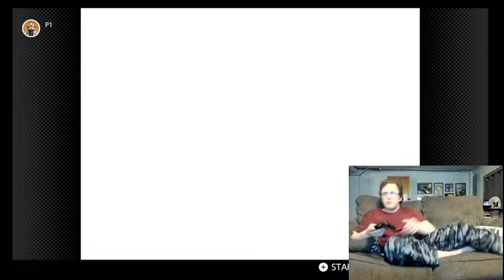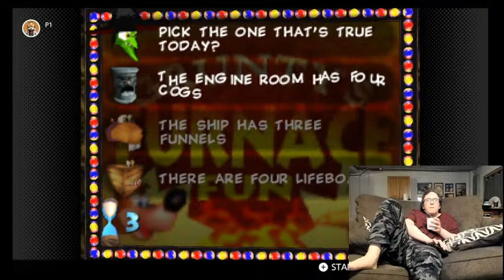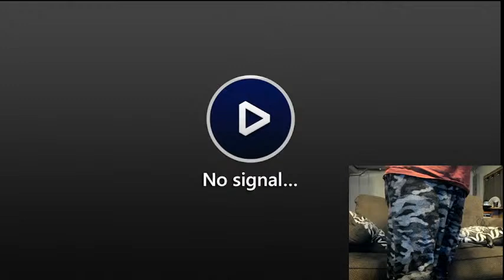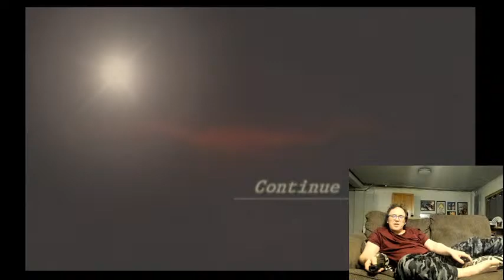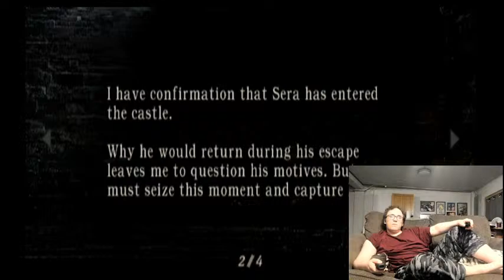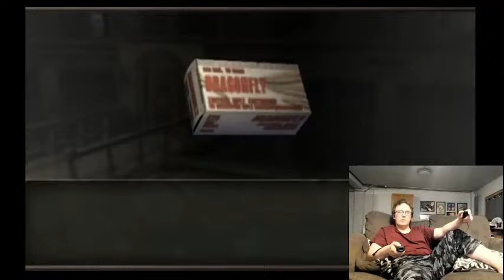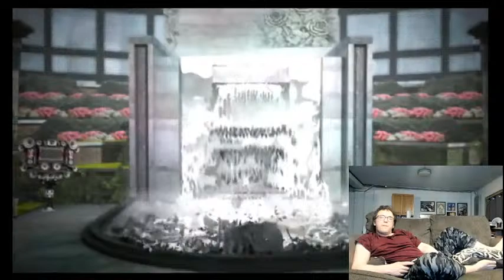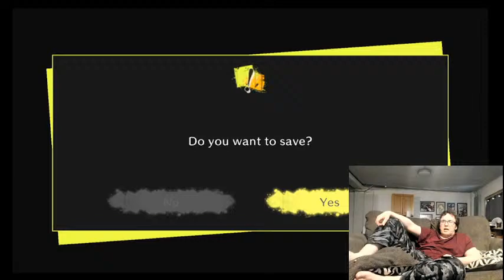The Black Cat Show: Lauren Frey Releases Tomorrow, Danganronpa V3, Banjo-Kazooie